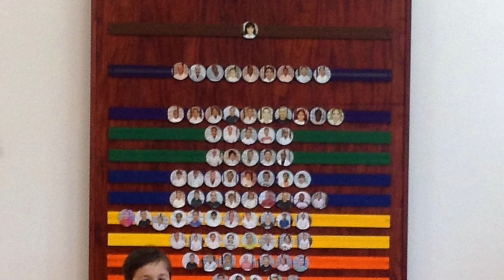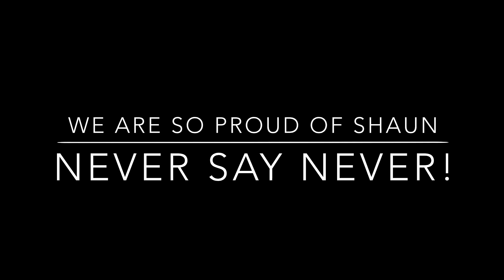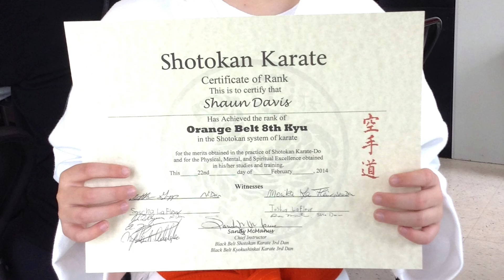Orange Belt Test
Shaun Karate Belt Test